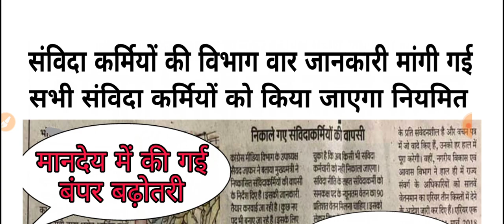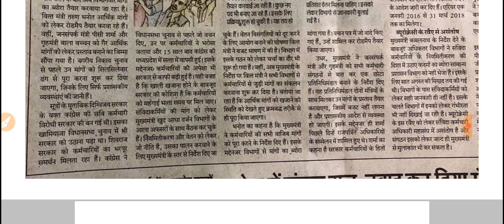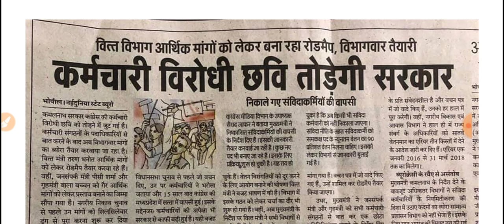संविदा कर्मियों के लिए बड़ी खुशखबरी// समान काम समान वेतन// नियमितिकरण भी होगा //वेतन बढ़ोतरी